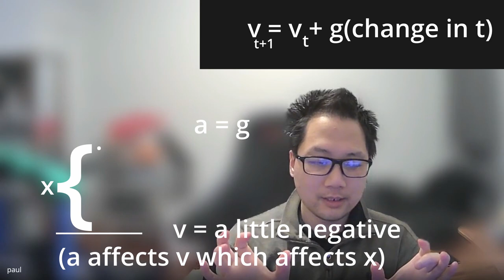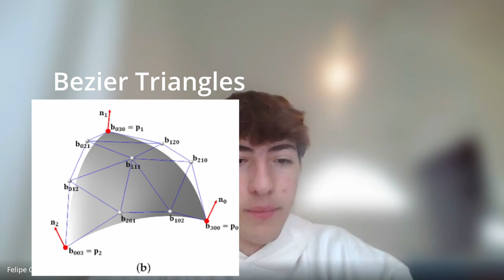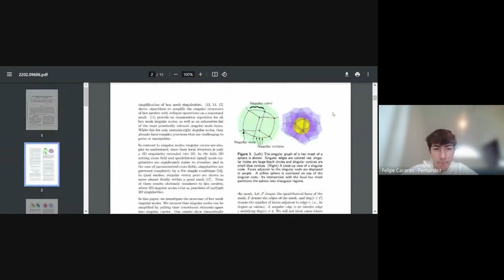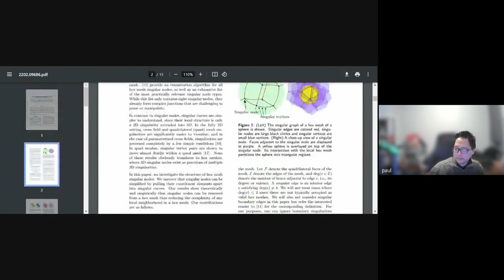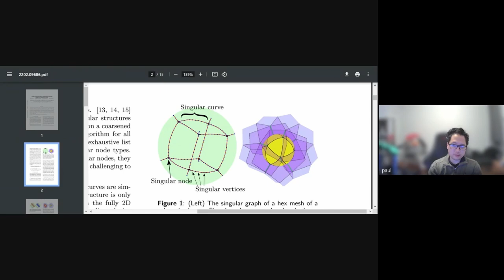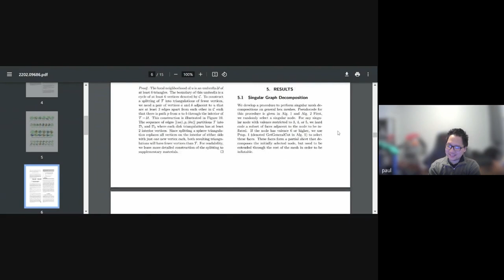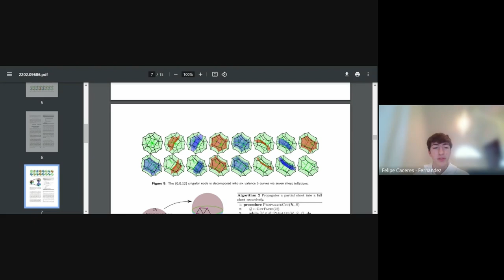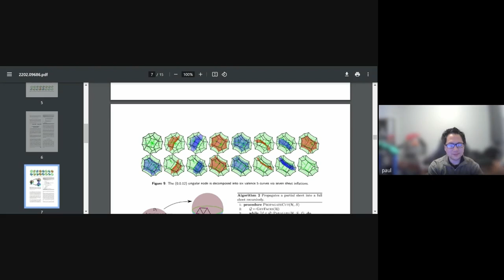Conversation w/ Paul Zhang about Computational Geometry and Meshes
This is an interview with Paul Zhang, Attained PhD in Computational Geometry at MIT. Learned about applications of computational geomtry, time integration schemes, ideas behind creating meshes, technical research problems, and much more!